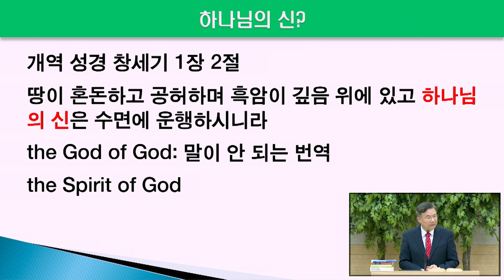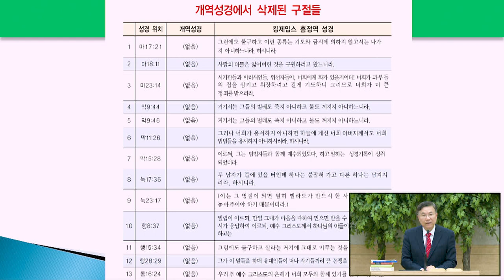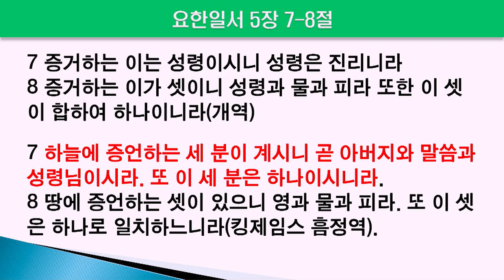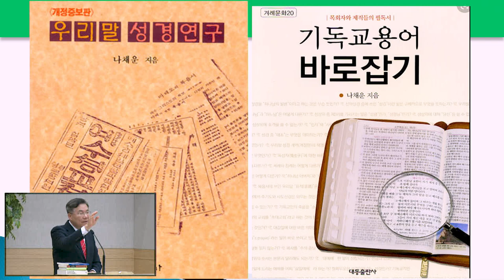개역성경의 유익과 명백한 오류(창1:2, 요일5:7): 장신대 나채운 교수의 우리말 성경 연구(정동수 목사, 사랑침례교회)